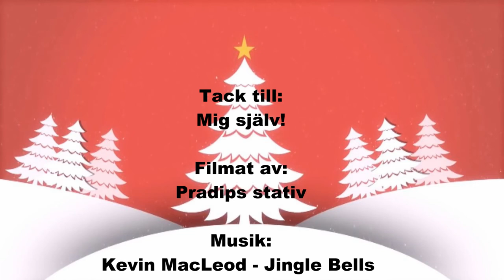JULKALENDER 2017 MED PRADIP - Lucka 12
Hej hallå :D

Detta är Lucka nr 12  för min Julkalender 2017 :D Sorry för lite sämre bild kvalité men hoppas ni gillar det ändå =)

Detta är mina utmaningar/challenges till er.. Varje dag fram till 24 dec kommer det en ny utmaning som jag hoppas ni gör :D

Varför? För att ni kommer att vinna fina priser!!
Vad för priser? FINA priser ;)

Vad behöver ni göra?
Ni behöver filma er själva när ni gör de här challenges och lägga upp det på youtube och svara på kommentarsfältet för den videon som ni gör challenge till eller ni kan lägga upp det på instagram och hashtagga

Vilka får vara med?
ALLA SOM VILL :) Inga åldersgränser :D